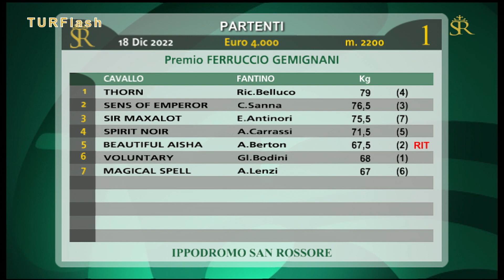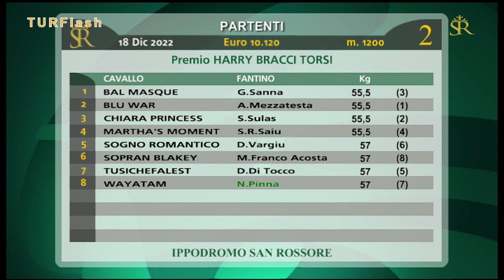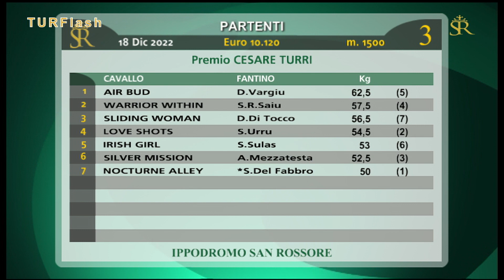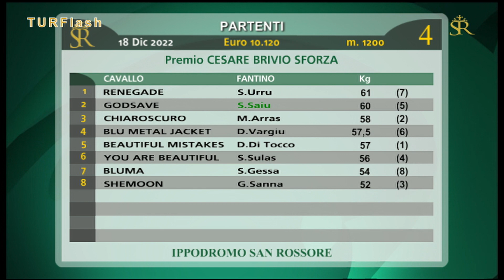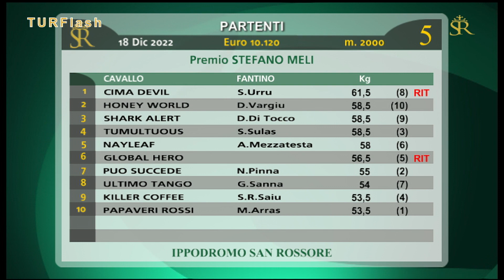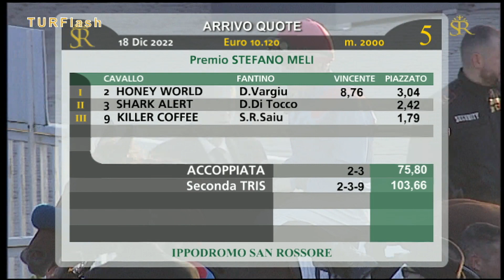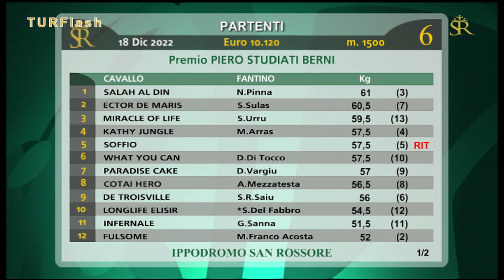Turflash 18 Dicembre 2022